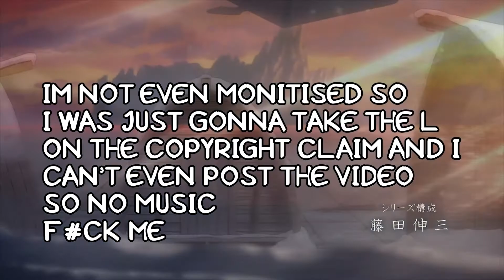Best Anime I'm watching Right Now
Got blasted by copyright claims had to edit it like the heck I make as much money on youtube as I do at my job ... which is none I don't have a job please send help